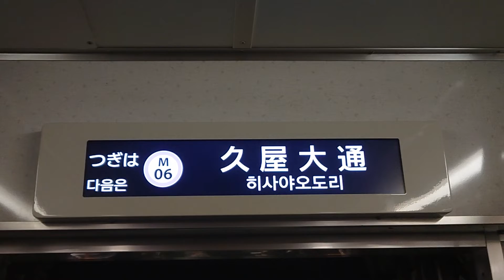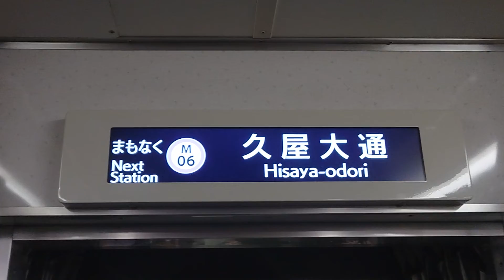名古屋市交通局名古屋市営地下鉄名城線２０００形パッとビジョンＬＣＤ次は市役所から久屋大通まで日立製作所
フルハイビジョン原則として撮影機材ＳＯＮＹＸＰＲｌＡスマホで撮影してます名古屋市交通局名古屋市営地下鉄名城線２０００形パッとビジョンＬＣＤ次は市役所から久屋大通まで日立製作所僕の１億チャンネル登録よろしくお願いいたします僕の１億再生回数よろしくお願いいたします